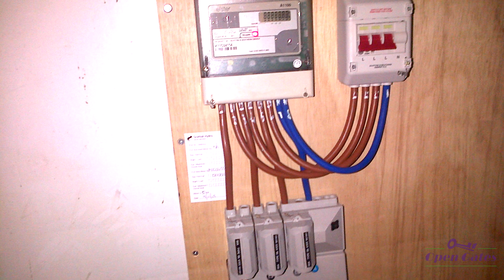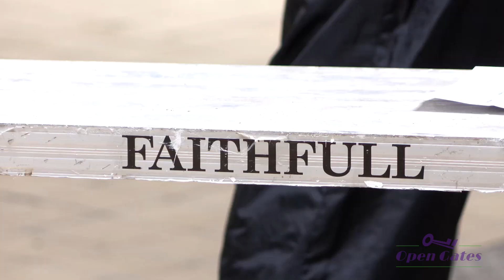The Story of Open Gates Glasgow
Open Gates will support prisoners and ex-prisoners through an employment and training programme with the aim of reducing re-offending and stopping the revolving door back into prison. Individuals who have managed to break the cycle will use their experience to mentor and support other offenders to do the same. Operating as a social enterprise, the organisation will manufacture, recycle, and up-cycle furniture and white goods and sell to the general public.
REBUILDING PEOPLE, HOUSE CLEARANCE ON RETAIL, REHABILITATION, VOCATIONAL TRAINING,